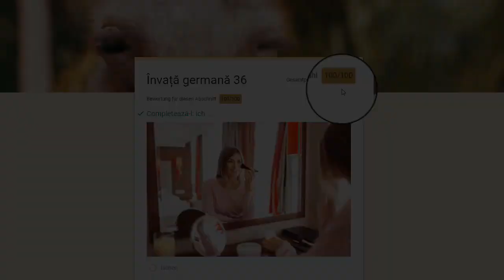Învață germană ⭐⭐⭐⭐⭐ Germană pentru începători 36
Germană pentru începători. Acest curs de limbă germană este conceput de vorbitori nativi.
👉👉 Test Testele sunt anonime și gratuite!